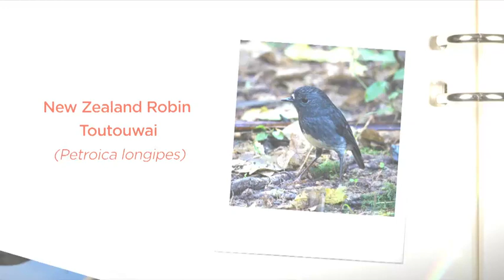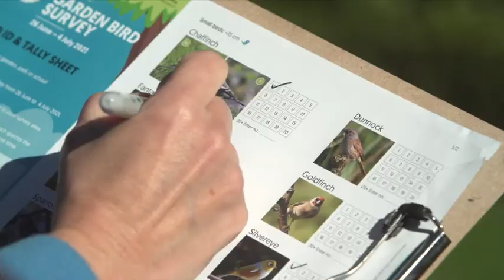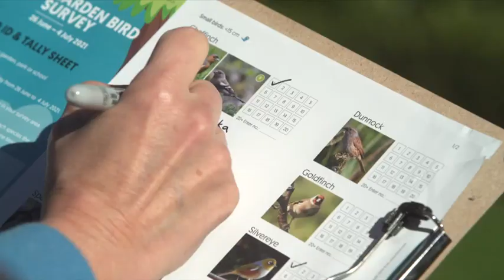Hilary Barry helps out with the New Zealand Garden Bird Survey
Bird whisperer Tim Lovegrove led the way.